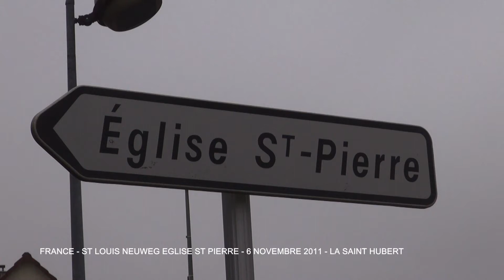FRANCE - ST LOUIS NEUWEG - 6 NOVEMBRE 2011 LA SAINT HUBERT